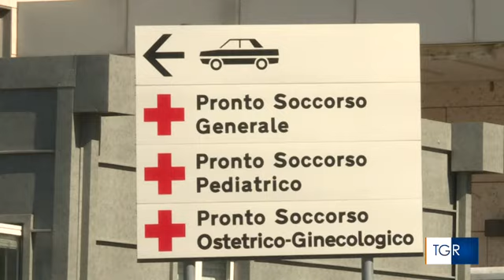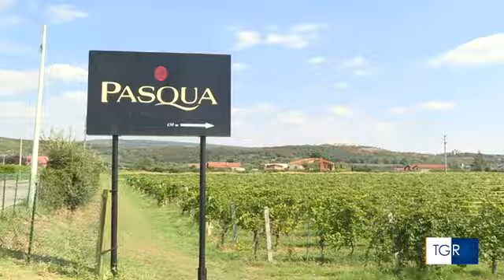RAI3 TGR VENETO - Verona: morte cerebrale per un operaio precipitato in un silos - (02-09-2022)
E' un 21enne che avrebbe perso i sensi a causa dei vapori. In un primo momento era stato dato per morto. Gravemente ferito il collega che ha tentato di soccorrerlo: è caduto al suolo.

Fonte: RAI